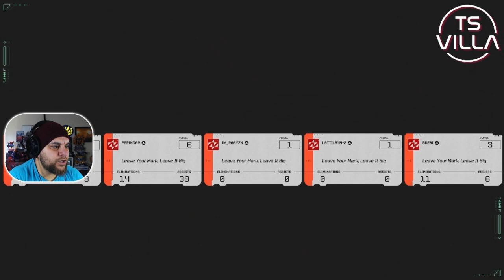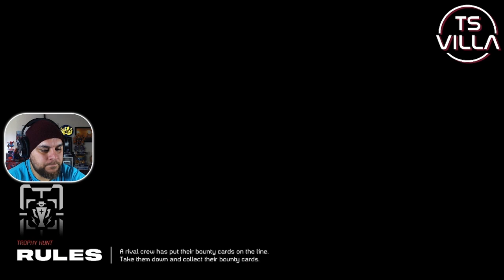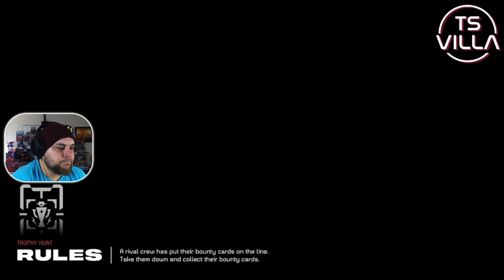Your Next Favourite Team PVP Game? Concord On PS5 Open Beta Gameplay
I jumped into the new team PVP game, Concord, and tried out the mechanics and each character for an hour of gameplay on the PS5

Also catch me live on twitch every Mon, Tues, Thurs & Fri from 8pm UK